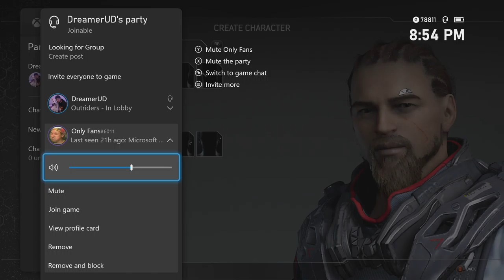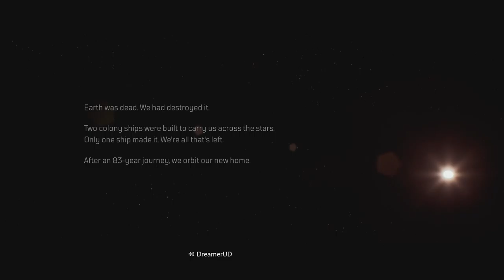Outriders Walkthrough Journey PROLOGUE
GAME
Welcome to this gaming world 🌎 where you’ll see complete walkthrough gameplays on various video games. Giving you your own Netflix series of games!

MUSIC INTRO/OUTRO